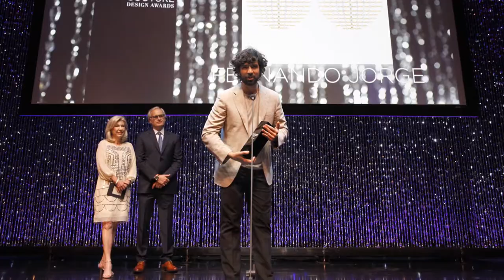2019 GEM Award - Jewelry Design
The GEM Award for Jewelry Design is given to an individual, not a brand, for excellence in jewelry design. Each honoree has an extraordinary design aesthetic and creates jewelry that shapes the future of design. The 2019 winner was Fernando Jorge, other nominees included Valérie Messika and Silvia Furmanovich.

The GEM Awards is hosted by Jewelers of America each year. The 2019 GEM Awards took place on Friday, January 11 at Cipriani 42nd Street in New York City.